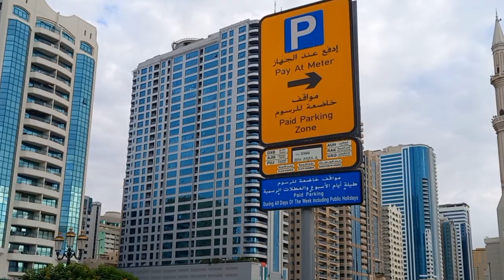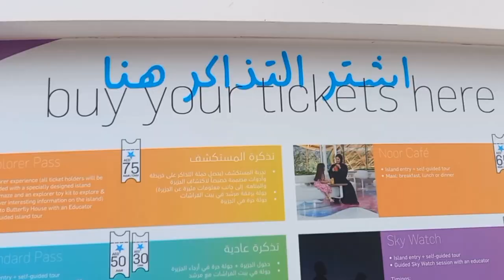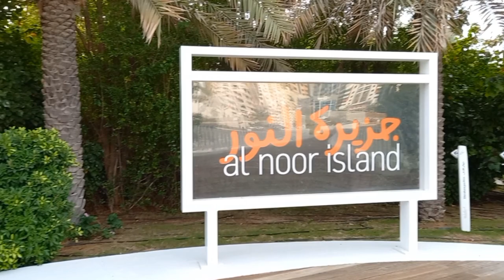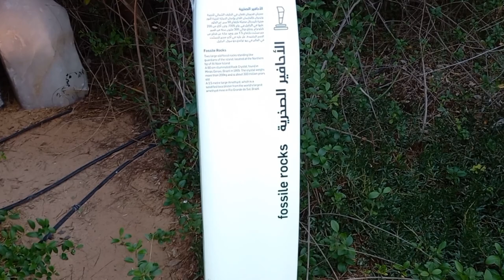Butterfly Garden Al Noor Island in Sharjah dubai